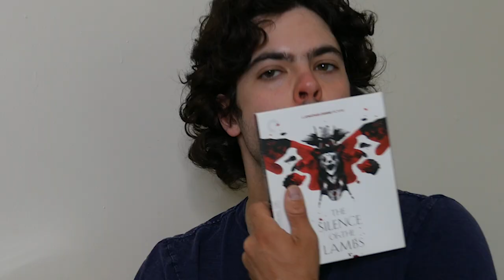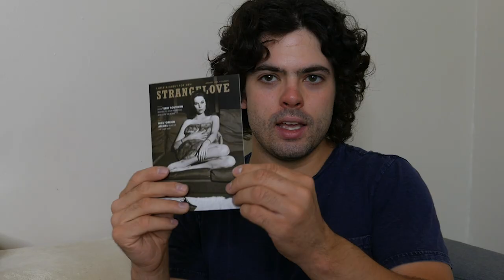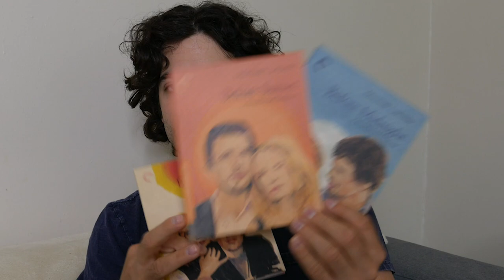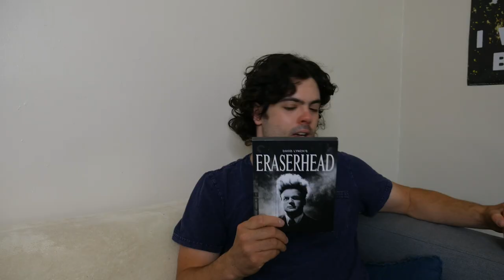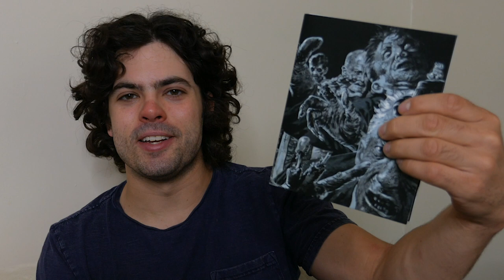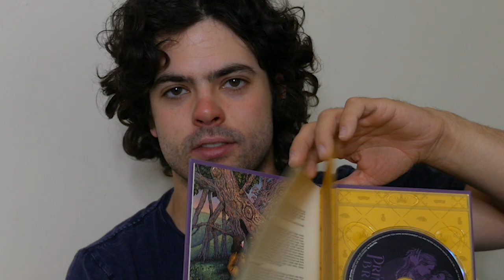My Favorite Movies in the Criterion Collection!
In this episode, Reese shares his TOP 30 Favorite Movies in his personal Criterion Collection collection.

Leave a comment letting me know what your favorite criterion collection movies are and which ones I should buy the next time I have some money!